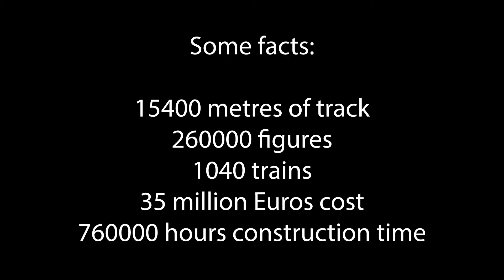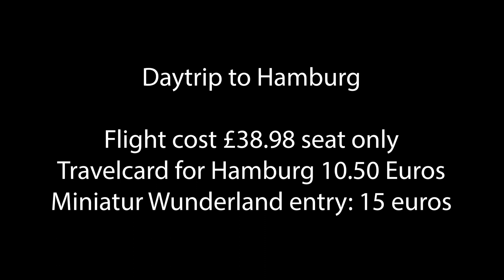Day Trip to Hamburg and Miniature Wonderland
My third day trip of the year was to Hamburg with my father to see the world's largest model railway - Miniature Wonderland.

The trip is very easy to do, and no as expensive as you might believe. The place is a must if you are a fan of model railways or models in general.

Flights were 725am - LGW to HAM, arrives about 1020 C.E.T, and the return flight was about 2125, getting back to LGW about 2205.

Travel was easy with an all day travel card valid across all HVV transport for €10.50 - get the S1 train from the airport to Ohlsdorf, change there, and get the U-Bahn to Messberg (11 stops). Miniature Wonderland is over the bridge over the river near this station and is about a 10 minute walk.

You can easily spend all day here, and there is a really good cafe on site which is very good value for money (I can highly recommend the Currywurst and chips!).